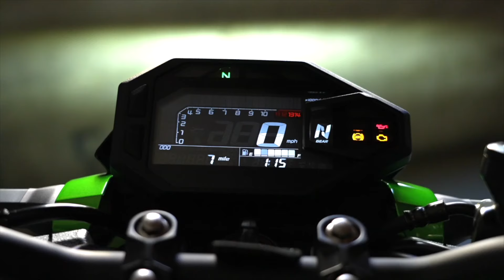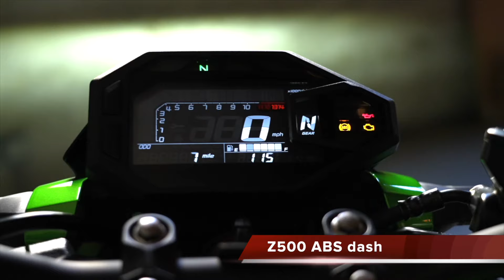2024 Kawasaki Z500 First Ride - Cycle News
Cycle News' editor, Kit Palmer, went for a quick spin on the revised 2024 Kawasaki Z500 during the national intro in San Diego, CA. Hear his thoughts on this excellent entry-level machine right here.